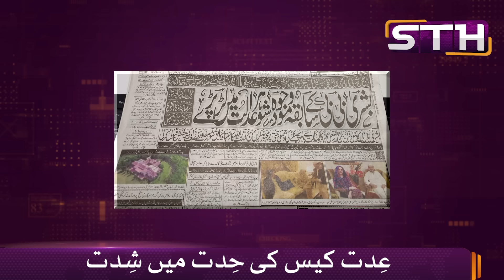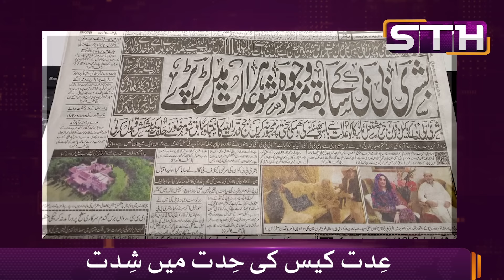The Rising Heat of the IDDAT Case